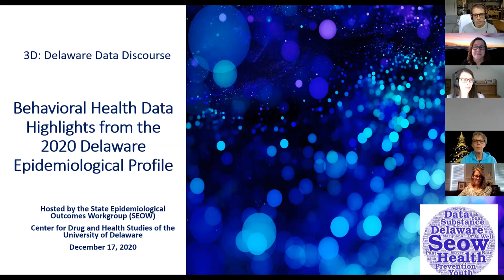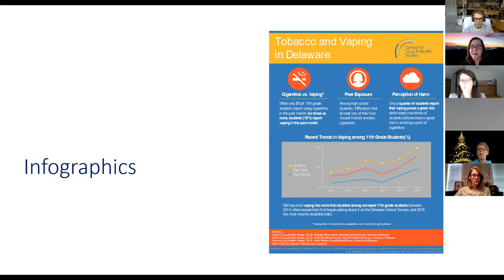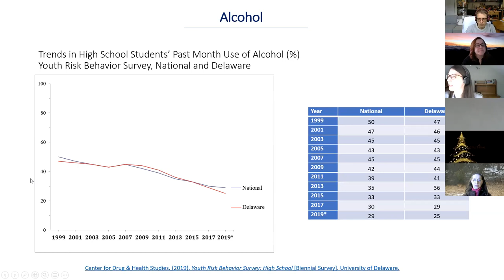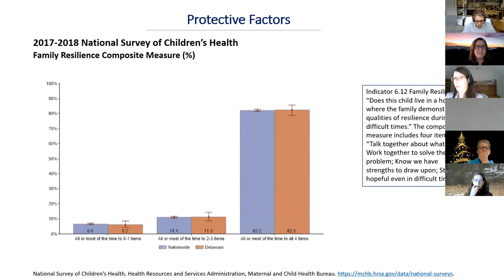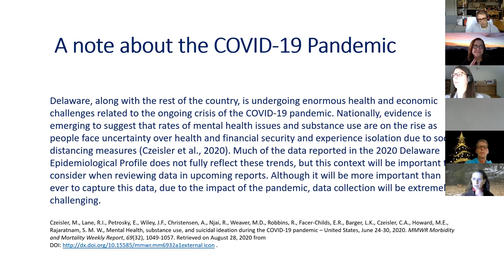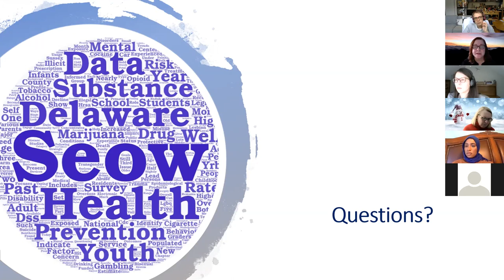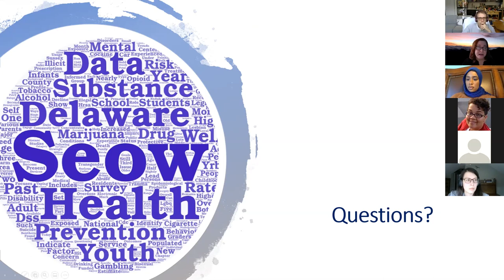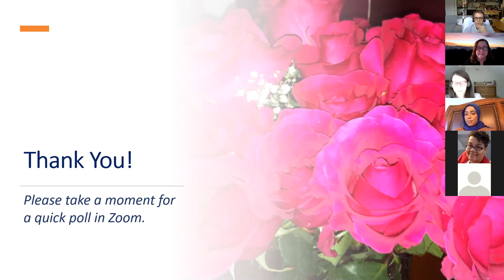SEOW 3D: Highlights from the 2020 Delaware Epidemiological Profile 12/17/20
Delaware State Epidemiological Workgroup 3D: Delaware Data Discourse: Behavioral Health Highlights from the 2020 Delaware Epidemiological Profile, hosted on 12/17/20 by the University of Delaware Center for Drug and Health Studies

The Delaware State Epidemiological Outcomes Workgroup (SEOW) produces an annual state report highlighting substance use and behavioral health data, the Delaware Epidemiological Profile. The report is a valuable tool to help prevention advocates in:

    assessing needs
    preparing grant applications
    producing public awareness materials
    conducting presentations
    planning evaluation strategies

In this discussion, members of the SEOW team will share data highlights regarding trends and rates of substance use, mental health and wellness, risk and protective factors, and special topics from the 2020 Epi Profile.